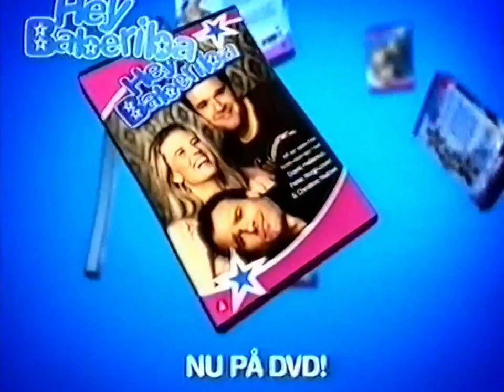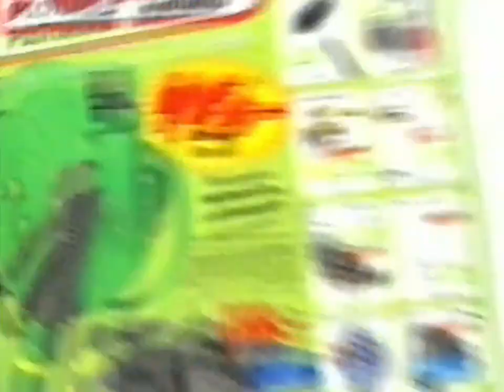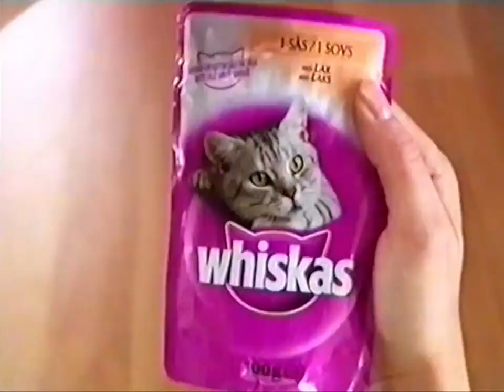Tv4 - Reklamblock Och Programtrailers - 58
Blocket innehåller reklam och trailer från:

bredbandsbolaget
dvd - hey baberiba
becel
ikea
lipton
plantagen
olw
jula
whiskas
time out